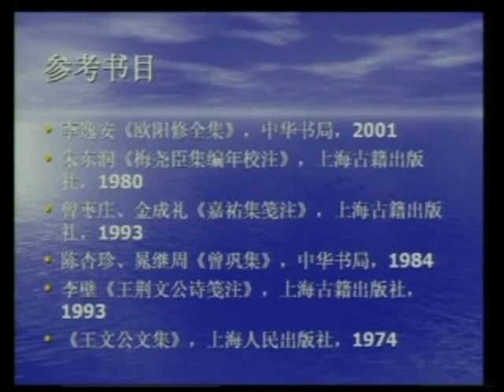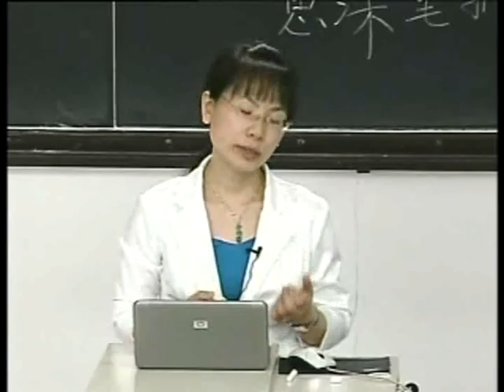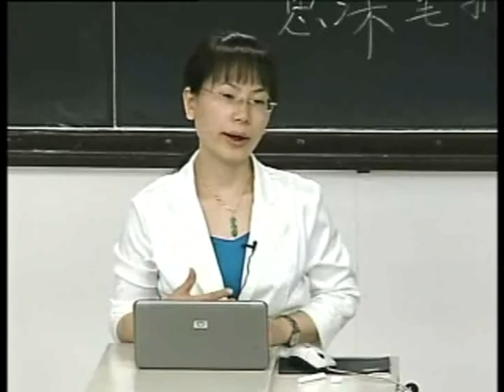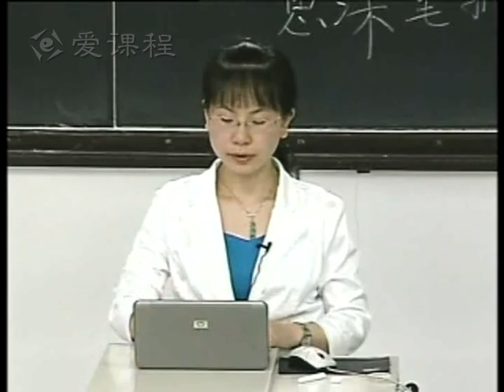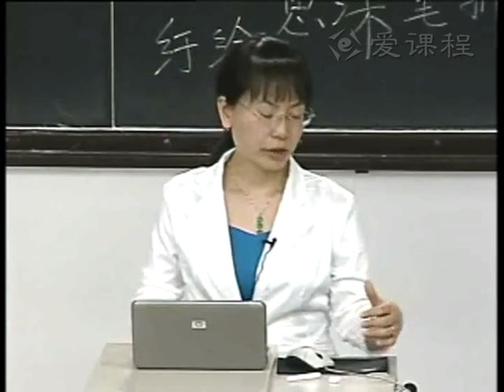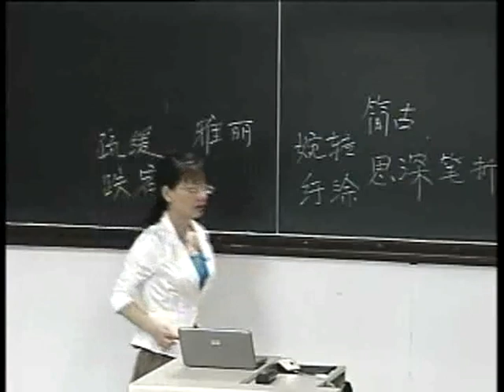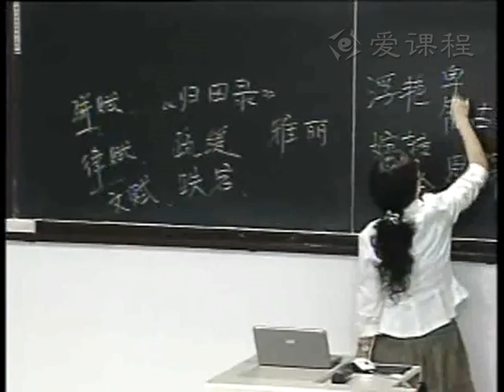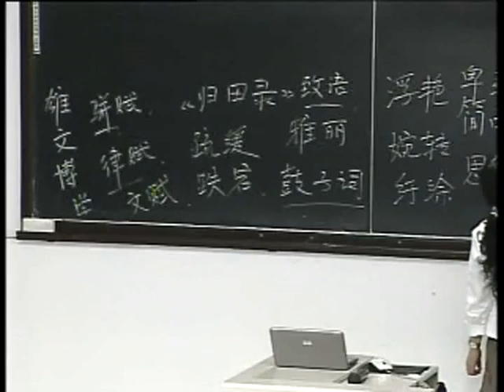P143 5 3 欧阳修与北宋诗文革新（一）